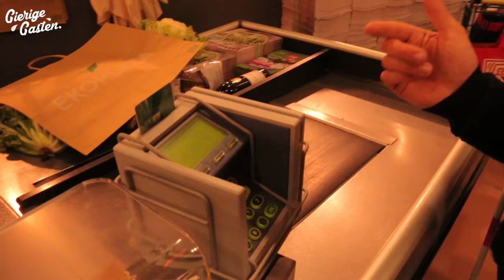Hoe is het om blind te zijn? | Gierige Gasten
Voor nieuwsgierig willen Martijn en Niels weten hoe het is om een dag blind te zijn.